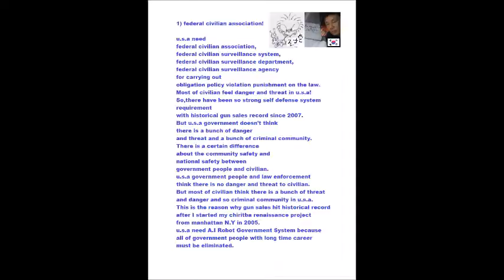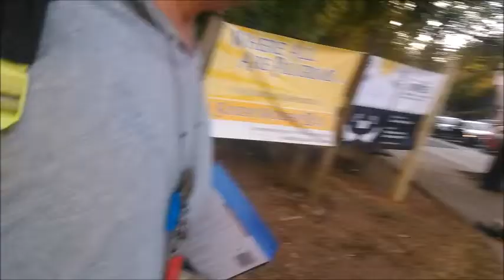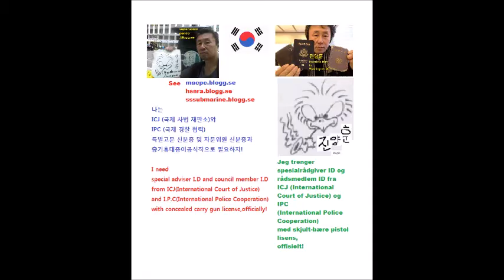My Sep 26,27 2019 Slideshow 3